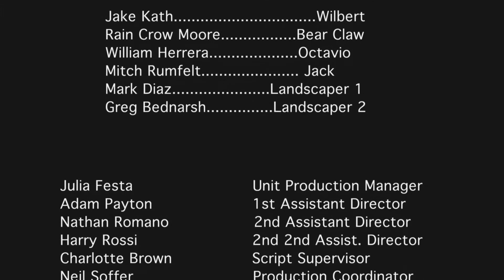White Dough and Bear Claw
Director:  Peter Bowlin
Producer:  Justin Hoover
Writers:  Micah Vassau and Wesley Broome
Director of Photography:  Taylor George
Editor:  Mark Diaz
Production Design:  Zelda Vyssotsky